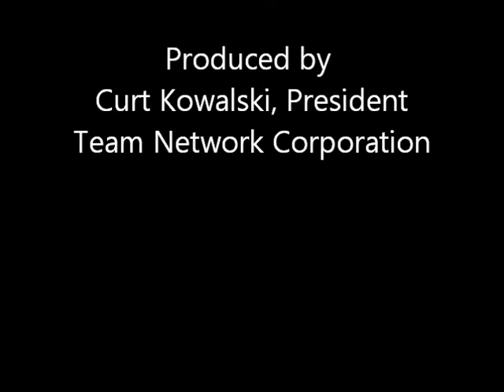Team Network Coffee with Curt 11-18-13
The Marty Host with the Most!